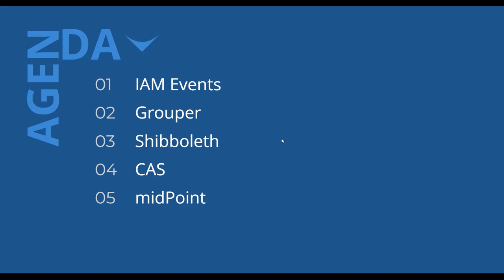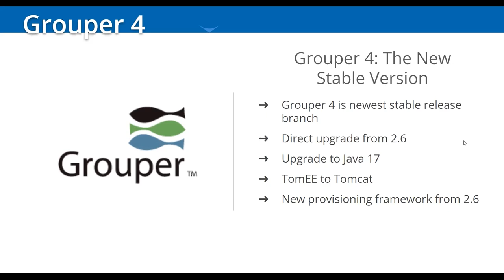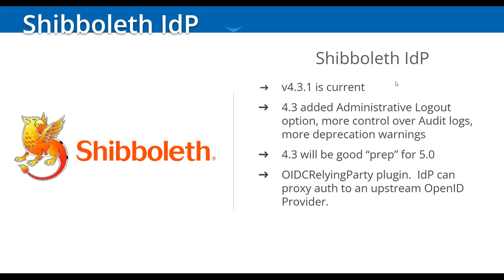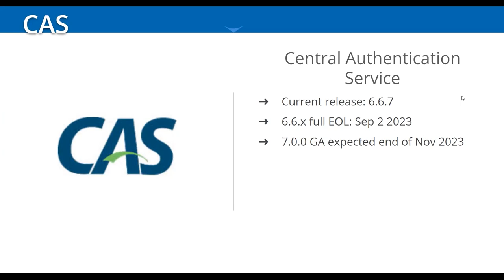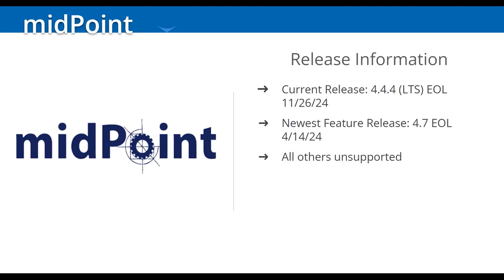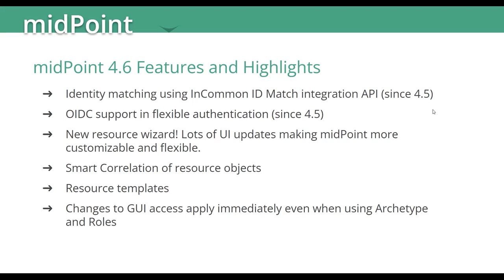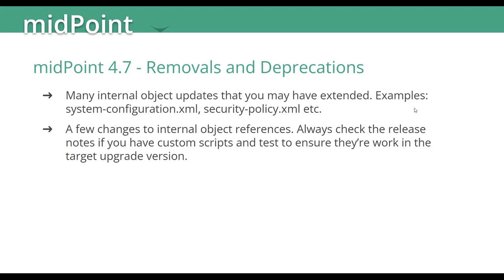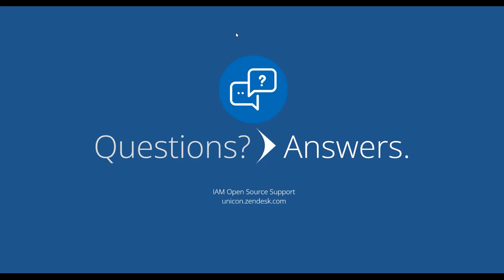IAM May 2023 - Biannual OSS Briefing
Unicon Open Source Support Briefings inform the public and community members of the development activities and contributions Unicon has made on behalf of its clients and its Open Source Support program subscribers. These contributions follow the needs and interests of the clients, relying on Unicon’s expertise in building reliable, exciting new features and enhancements that add value to the projects. These new features can supplement or improve the core project, allowing users to take advantage of the enhancements.

Briefings are led by a senior Unicon consultant who is an active contributor in the project community, and may feature special guests including Unicon clients and other key community members. Briefings are not meant to take the place of community-driven mechanisms for communication or coordination, but to provide a look at how Unicon participates as an active community member.

Unicon has 28 years of experience providing services that span the entire education landscape, putting us in a unique position to help you chart your best path forward. Please send us a note or give us a call to talk about how we can help you or your team.